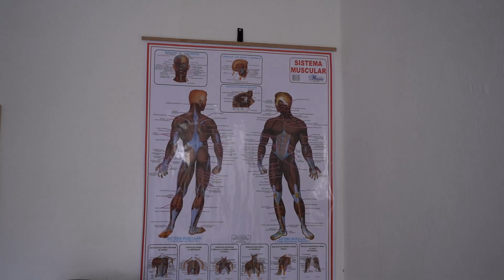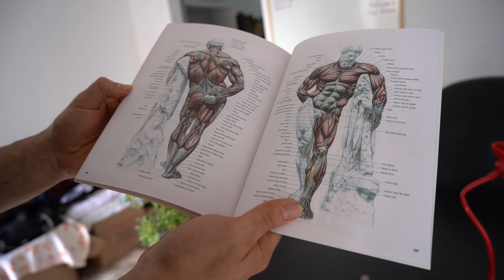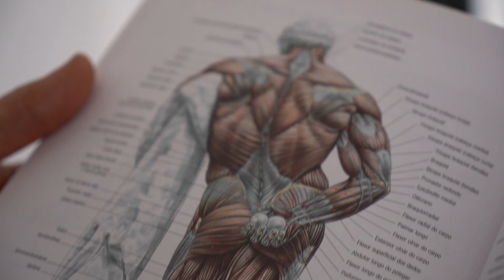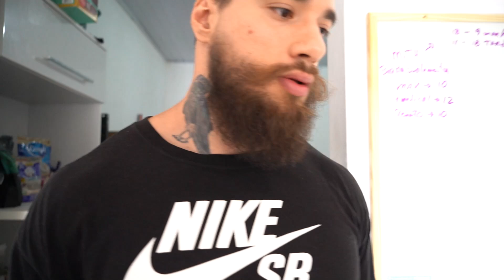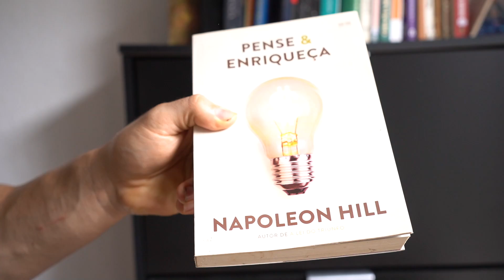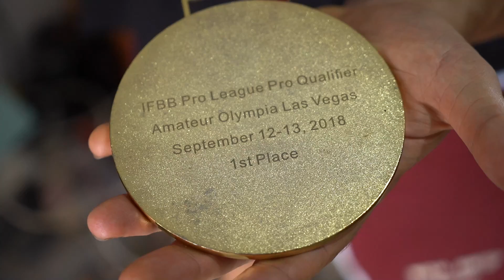GORILA REVELANDO SUA REFEIÇÃO - MAIS DE 1KG DE ARROZ